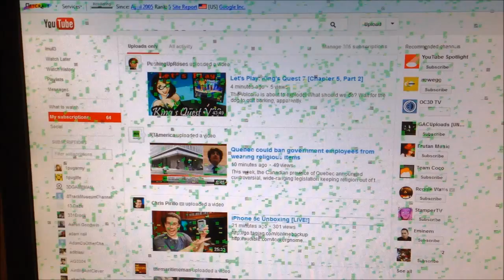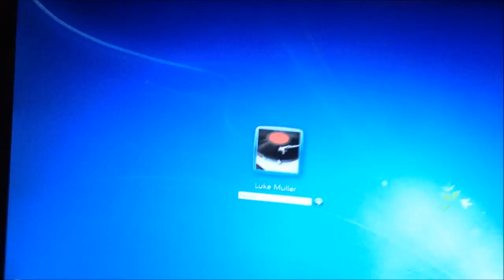AMD Graphics Drivers Gone Mental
The AMD drivers for my graphics card (7850) decided to go insane. this is the result of that. i've rarely had this happen on Nvidia cards. hopefully this is just a simple driver issue and will be fixed in the next update. these are the stable drivers, btw.